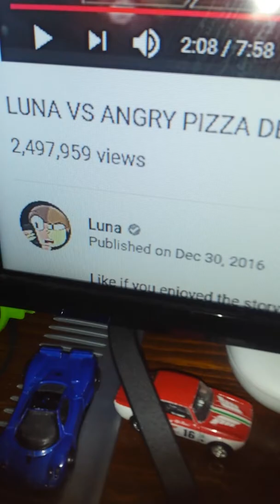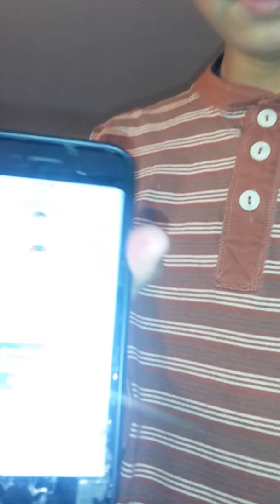So yeah I got my phone fixed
Tic toc:jacko_yee_jackoboyhere